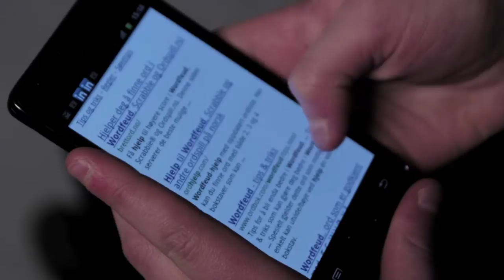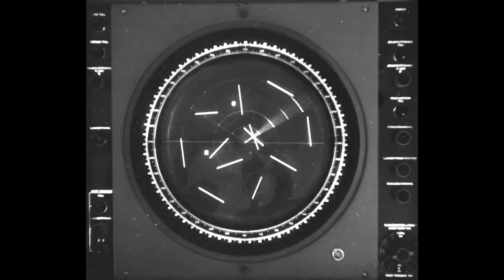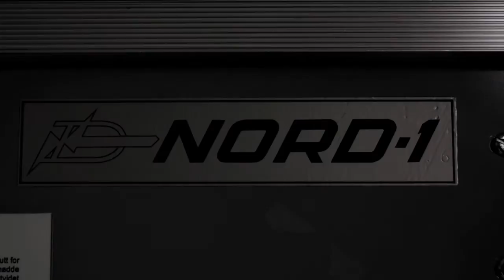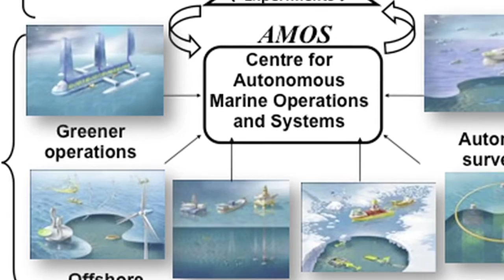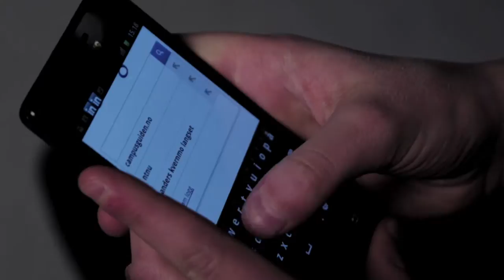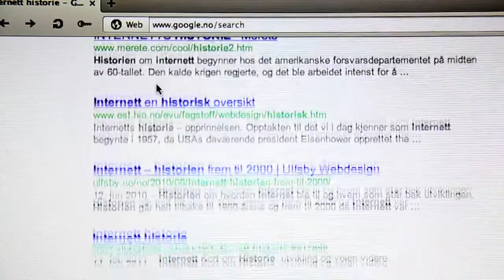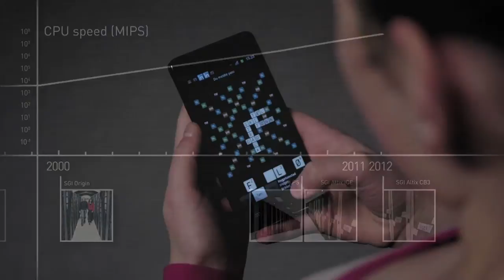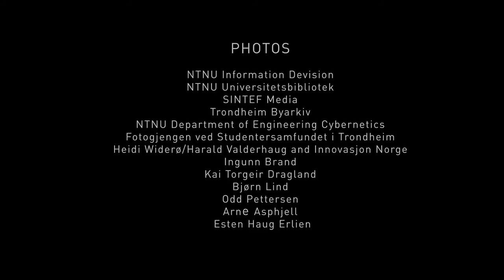The first 50 years -- A history of digital computing at NTNU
Fifty years ago, a broom-closet sized digital computer called GIER --  for Geodætisk Instituts Elektroniske Regnemaskine  -- was delivered to the Norwegian Institute of Technology. It helped bring Norway's leading science and engineering university into the computer age -- and created the foundation for many of Norway's most groundbreaking technological developments.